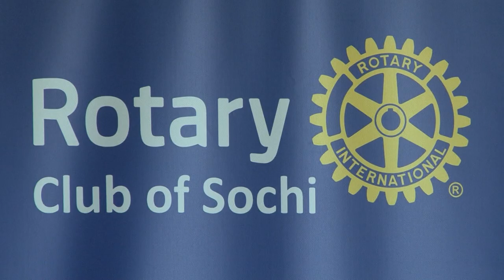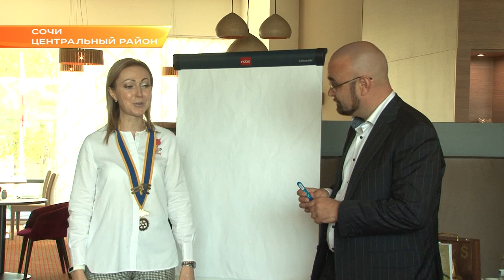В Сочи предпринимателям рассказали, как эффективно руководить бизнесом. Новости Эфкате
В Сочи на площадке отеля Mercure прошел мастер-класс Владимира Зимы «Новый менеджмент - как ответ на вызовы времени». Владимир Зима - автор книги «Инструменты руководителя», посвященной вопросам развития управленческих навыков руководителей среднего звена. Инициатором мероприятия выступил Ротари клуб «СОЧИ».

Ротари клуб «СОЧИ» – объединение деловых людей города, цель которого - организация совместных проектов, направленных на благо и самих участников Клуба и всех горожан. Многие сочинцы знают про Клуб, благодаря проекту по организации спортивной Ротари- площадки в городском парке на Макаренко и другим социальным проектам.